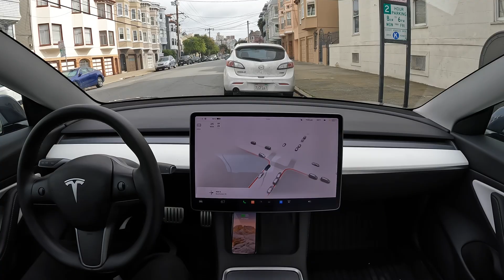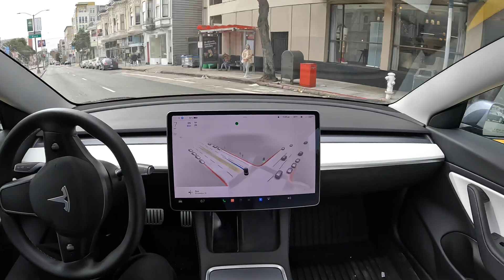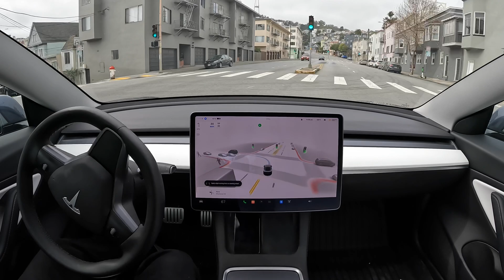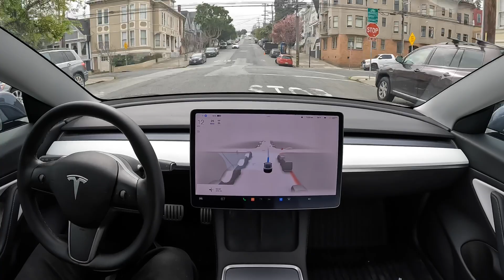Zero Takeover San Francisco Drive on FSD Beta 10.10.2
FSD Beta 10.10.2 does a zero takeover drive through San Francisco

If you're not impressed by this I don't know what to tell you